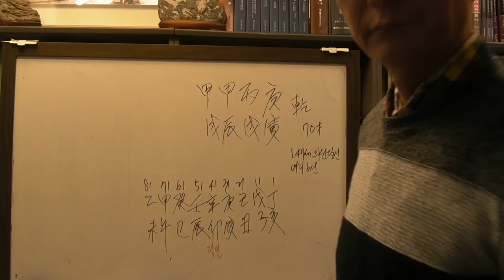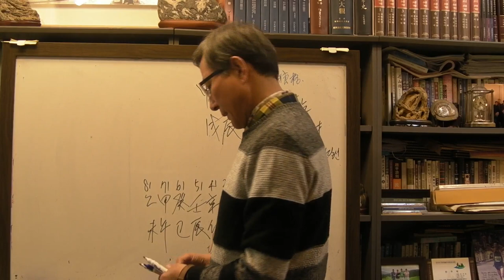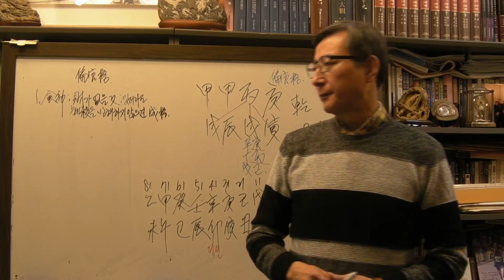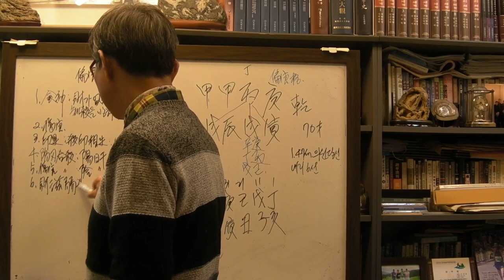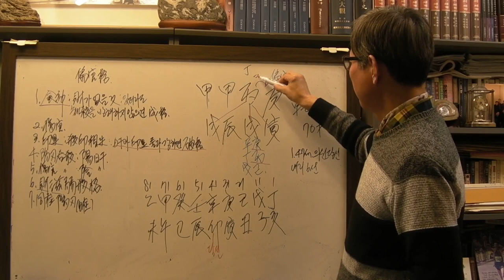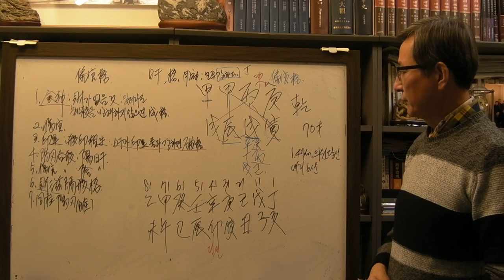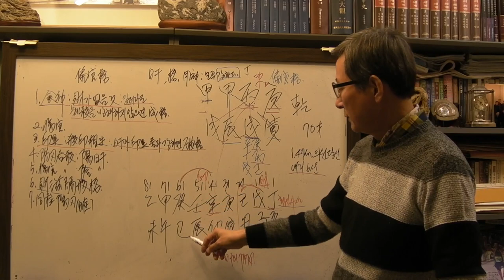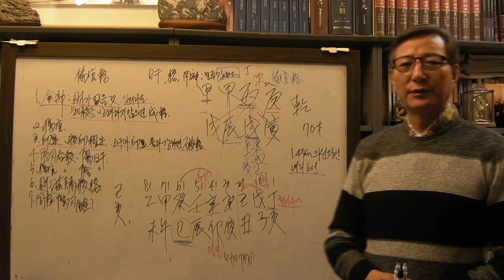안국준 사주 통변 131 (총리 지명자 정세균 사주 갑진일주)